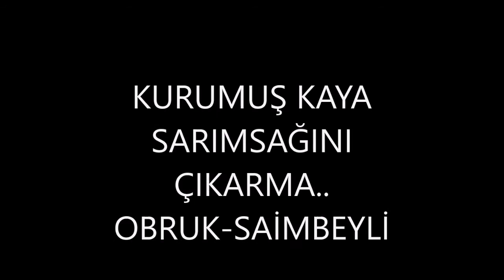OBRUK,KAYA SARIMSAĞI (SAİMBEYLİ)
Saimbeyli
Kaya sarımsağı-Obruk
Obruk
Obruk şelalesi
Saimbeyli Obruk
Saimbeyli,Kaya sarımsağı
Saimbeyli doğal
Saimbeyli ilçesi